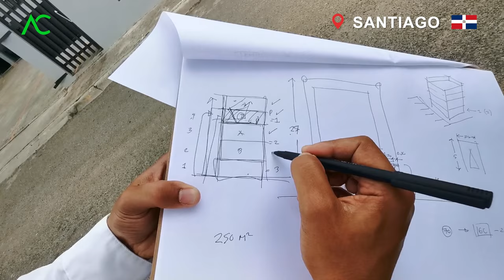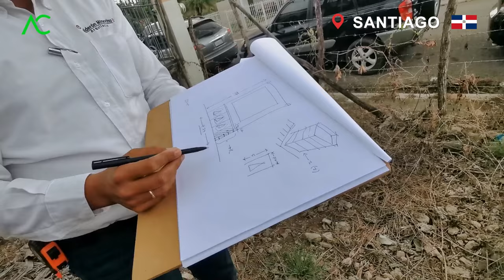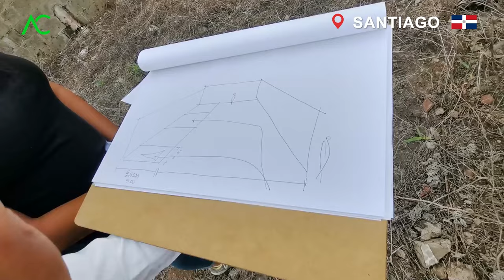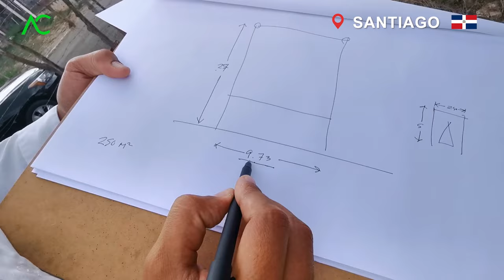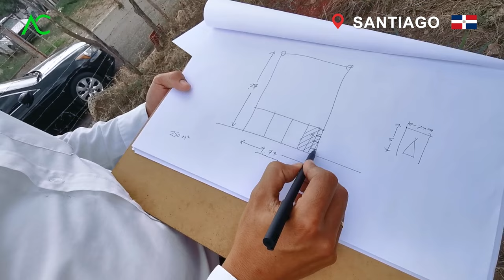🇩🇴 ANTES DE CONSTRUIR Evita Los Errores de Parqueos & Balcones🔴 | Arquitecto Calderon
🌟 ¡Construye el Hogar de tus Sueños en RD! 🌟
Hola a todos, soy el Arquitecto Calderón. Estoy aquí para ayudarte a hacer realidad la casa que siempre has querido en República Dominicana.
✅ ¿Tienes preguntas sobre tu proyecto? ¡No dudes en contactarme! Estoy aquí para ofrecerte la asesoría que necesitas.
📅 Si estás listo para dar el siguiente paso, programa una evaluación inicial. Además, recibirás un análisis del terreno en menos de 24 horas, y lo mejor es que puedes hacerlo desde la comodidad de tu hogar. Solo llena el formulario y yo me encargaré de todo.
💡 Confía en que estoy aquí para ayudarte. Si no estás satisfecho con la información que recibes, te ofrezco una devolución sin preguntas.
🎁 Al reservar tu consulta, también recibirás explicaciones útiles para apoyarte en la planificación de tu proyecto.
🛠️ ¡Juntos vamos a transformar tu terreno en el hogar que soñaste! Estoy aquí para ayudarte en cada paso del camino. ¡Espero tu mensaje!